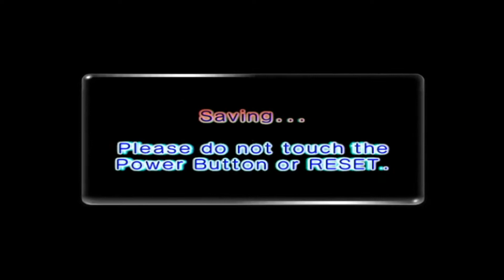Pikmin 2 Day 22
Hello everybunny :3 Here is more Pikmin 2. Please enjoy :3